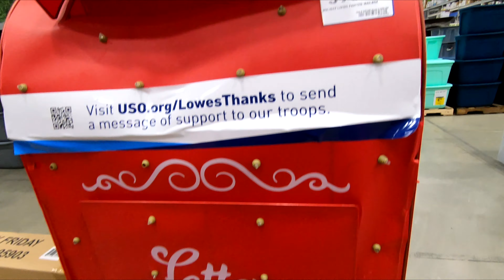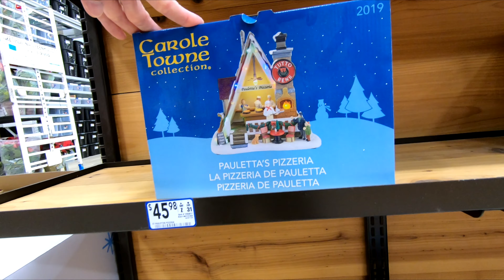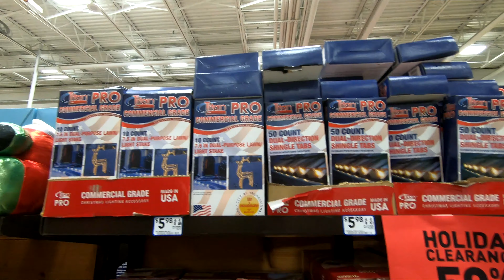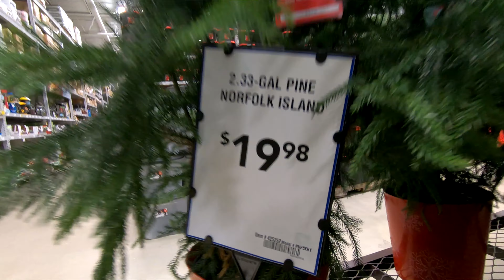LOWE'S CHRISTMAS CLEARANCE DECOR DECORATIONS TREES SHOP WITH ME SHOPPING STORE WALK THROUGH 4K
NJSHOREBEACHLIFE MERCH ON TEESPRING CHRISTMAS ORNAMENTS SHATTERPROOF 72 COUNT ON AMAZON MODERN LEATHER SECTIONAL SOFA L SHAPE COUCH ON AMAZON Lowes or Lowe's Christmas clearance and on sale and discount or discounted Christmas decorations and Christmas décor and Christmas ornaments and Christmas trees and live Christmas trees for Christmas 2019 and 2020 Christmas music and christmas shopping home and they also have Christmas lights and home décor and red and green colors and indoor and outdoor decorations and Christmas wreaths and shatterproof ornaments and mini Christmas trees and Santa Claus and reindeer and snowman items for the winter and holiday season and this shop with me or come with me shopping store walk through at the store in Eatontown NJ or New Jersey which is like a Home Depot or Walmart or Target or TJ Maxx or Marshalls or Burlington and also Pottery Barn or Pier 1 Imports or Big Lots or Home Sense and they also have home goods items like planters for plants and pots, furniture and chairs and baskets and tabletop decor, spring decorations and floral and flowers and vases and stem and stems and holiday seasonal decor and other items for the house to decorate and look nice and pretty and beautiful for spring time and summer and fall and winter and Christmas and filmed in 4K resolution with my GoPro Hero 7 Black video camera. NJShoreBeachLife is a travel and tour guide channel that has videos of New Jersey beaches and boardwalks and ocean front water views including some walking and driving point of view tours, static beach shots, horseback riding videos, fun NJ activities videos, store walk throughs and other interesting stuff relating to the NJ shore scene (including the towns of Asbury Park, Long Branch and Pier Village, Bradley Beach, Avon by the Sea, Ocean Grove, Belmar, Spring Lake Heights, Seaside, Point Pleasant, Atlantic City, Sandy Hook, Manasquan, Monmouth Beach, Sea Bright, Ocean Township, Deal, Allenhurst, Lake Como and the Highlands).